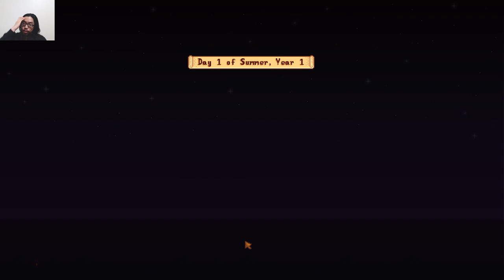Stardew Valley Episode 29 Fall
Come watch Ziljin's let's play gameplay video of the game Stardew Valley. stardewvalley is an indie farming rpg simulation game. Tired of office life, you move to a farm you inherited from your grandfather. Clear the fields of stones and sticks, chop trees for wood, grow crops, mine for stone and ores to upgrade your tools and farm with chicken coops, barns and more. Make friends, get married and celebrate holidays. If you ever played Harvest Moon you will love this game! also has combat and crafting elements like Terraria.